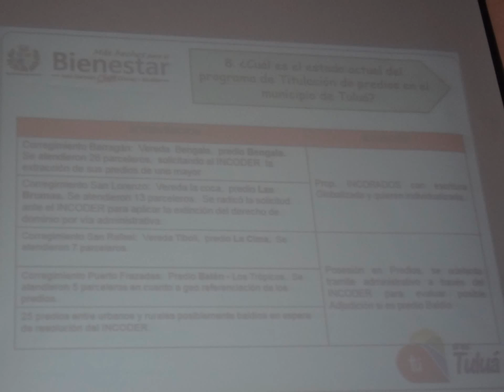Sesiones en el Concejo Municipal de Tuluá